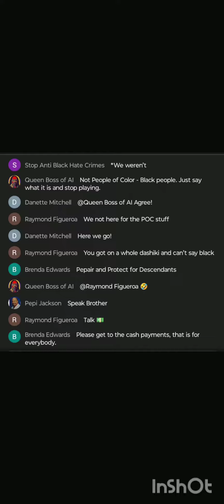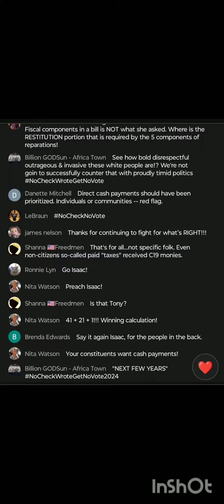CLBC 2024 REPARATIONS - LIVE PRESS CONFERENCE WEDNESDAY FEB 21, 2024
CLBC 2024 REPARATIONS - LIVE PRESS CONFERENCE

THE BLACK COMMUNITY IN CALIFORNIA & AROUND THE DIASPORA IS NOT FEELING THE REPARATIONS BILLS THE @cablackcaucus HAS PROPOSED TO FIGHT FOR THE NEXT 2 - 3YRS

DIRECT CA$H PAYMENTS & LAND ARE NOT INCLUDED IN THE BILLS

AT THIS RATE IN 2 - 3 YEARS SEVERAL OF THESE BLACK LEGISLATORS WILL BE REPLACED W CANDIDATES FROM THE NEW DEMOGRAPHICS OF PEOPLE WHO THEY ARE NOW ACCOMODATING

DUE TO THE LACK OF PROTECTION & ECONOMIC ASSISTANCE THE BLACK POPULATION IS BEIN RAPIDLY ERASED FROM CALIFORNIA

"IF YOU CAN'T SEE US YOU CANT SERVE US"
- MESSAGE FROM @asmcoreyjackson WHICH HE & HIS COLLEAGUES NEED TO HEED